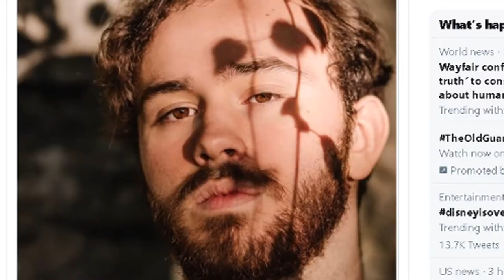Simp Saturdays #2: SHE BLOCKED ME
Hey guys! this is my 2nd episode of my series called SIMP SATURDAYS. this will probably be my last episode bc this series is aids and not even funny